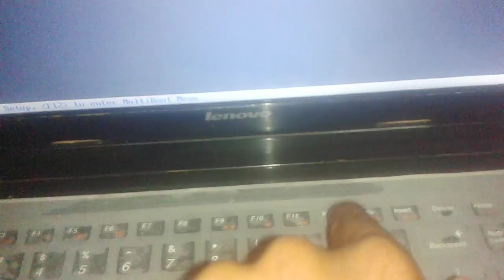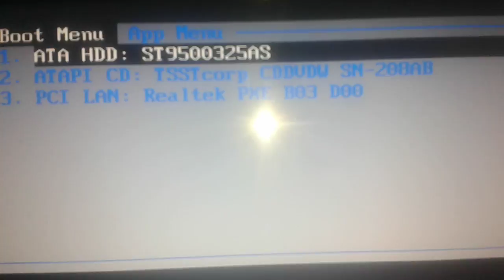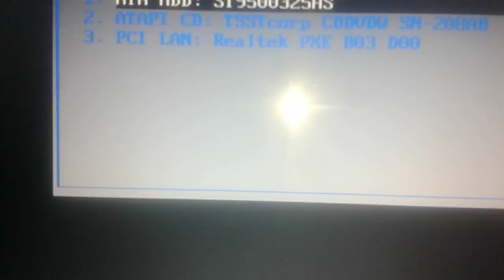How to Select boot option On Lenovo Laptop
Hi friends new lenovo laptops are awesome , if you searching to install windows on your Lenovo G50 70 or any other G400/G500/G405/G505/G410/ Etc, the boot menu or BIOS Setup are not available on any function keys. See what is the secret to Open a Bios Setup or Boot Menu on Lenovo G50 Laptop Series to Install Windows.
thak you...